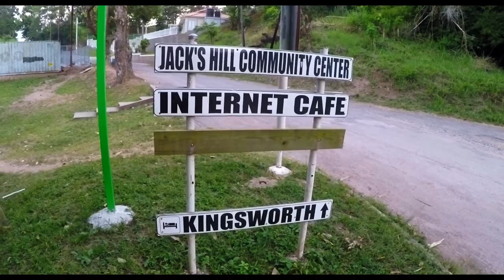Akae Beka - (Midnite) "Orderly"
Jamaica 2017

I returned to Jamaica in late June of 2017 to continue the 3rd round of Train The Trainers at Excelsior Community College in Kingston. A team of three of us continued with the training of Jamaican faculty in both 2d and 3d animation, pushing skills that have been developed over the previous 2 years. Don Perro, Craig Simmons and I decided once again to stay up atop Skyline Drive looking out over Kingston from the south, and out into the Blue Mountains to the north. Our training took place over 6 weeks this time, and I once again took the opportunity to shoot film whenever I had the opportunity. Shooting RAW 12 bit MLV files, I accumulated 3 TB of data that needed processing and converting upon return. As in the previous trips to Jamaica, I shot with a hacked Canon MK3 shooting Magic Lantern at 1080/24p. Slow motion was shot on a Go Pro Hero 5, which is a big improvement over the 4 in my opinion. There were some instances where I had not brought either of the above cameras, and was forced to shoot on the horrible camera of a One Plus One. You should instantly be able to identify those clips when they appear.

I had an amazing experience over my 6 week stay, teaching an inspiring faculty from across the post secondary institutions in Jamaica. I met some family members in person for the first time and caught up with family I hadn't seen in years, all while meeting interesting new people along the way. Hopefully, the experiences in this short video give you an idea of my time spent down there, and convey a sense of how I feel about this beautiful country.

Akae Beka is a reggae group from the US Virgin Islands. They had recently spent time in Jamaica working with Silkki Wonda up at the Manor house I stay at while in Kingston. Everyone who lived in the various apartments at the manor got hooked on the sound pretty quickly, as did I. Akae Beka also goes by Midnite, and the lead singer is Vaughn Benjamin.

The song 'Orderly' speaks to the inter-connectivity between us all. I've got big respect for their intelligent lyrics, and driving beat.